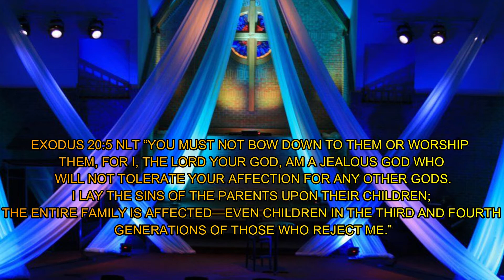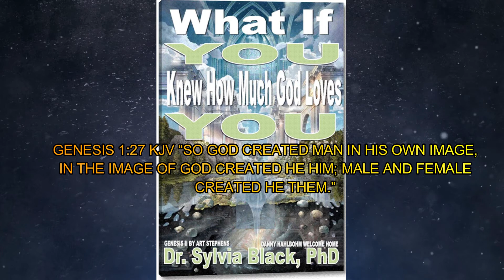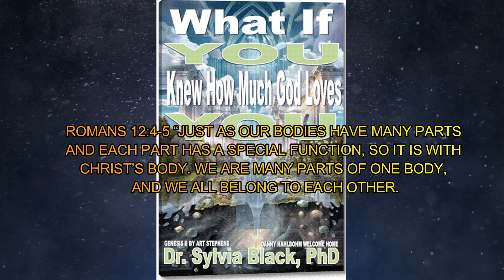Bride of Christ Part 1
THE CHURCH IS COMPRISED OF THOSE WHO TRUST IN JESUS AND WHO HAVE COMMITTED THEIR LIVES TO SERVING HIM.  WE HAVE A CONFIDENT EXPECTATION IN HIM KNOWING THAT THE SITUATION EXPERIENCED IS NOT WHAT IT LOOKS LIKE.  WE ALL KNOW THAT TROUBLE DON’T LAST ALWAYS AND JOY COMES IN THE MORNING. IT’S MORNING TIME!
EPHESIANS 5:25-27 NLT “FOR HUSBANDS, THIS MEANS LOVE YOUR WIVES, JUST AS CHRIST LOVED THE CHURCH. HE GAVE UP HIS LIFE FOR HER TO MAKE HER HOLY AND CLEAN, WASHED BY THE CLEANSING OF GOD’S WORD. HE DID THIS TO PRESENT HER TO HIMSELF AS A GLORIOUS CHURCH WITHOUT A SPOT OR WRINKLE OR ANY OTHER BLEMISH. INSTEAD, SHE WILL BE HOLY AND WITHOUT FAULT.”
ARE WE READY TO RECEIVE OUR BRIDEGROOM?  ARE WE READY TO RECEIVE JESUS?  WE MUST PREPARE OURSELVES FOR THE COMING OF THE LORD, FOR HIS RETURN.  THOSE THAT ARE NOT HERE ON EARTH WHEN JESUS RETURNS WILL HOPEFULLY BE IN HEAVEN BY THAT TIME BUT WILL STILL BE CONTINUALLY IN PREPARATION FOR JESUS RETURN UNLIKE THE FALLEN ANGELS.
 WE CELEBRATE JESUS RETURN HERE ON EARTH JUST AS THE ANGELS CELEBRATE JESUS RETURN IN HEAVEN.
 REVELATION 19:7-9, 11- THE VOICE “NOW IS THE TIME FOR JOY AND HAPPINESS. HE DESERVES ALL THE GLORY WE CAN GIVE HIM. FOR THE WEDDING FEAST HAS BEGUN; THE MARRIAGE OF THE LAMB TO HIS BRIDE HAS COMMENCED, AND HIS BRIDE HAS PREPARED HERSELF FOR THIS GLORIOUS DAY..  Book "What If You Knew How Much God Loves You" (New Title) available online at Barnes and Nobles.
GET YOUR COPYTODAY!